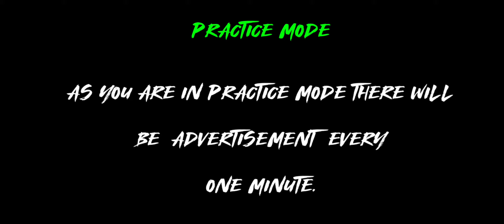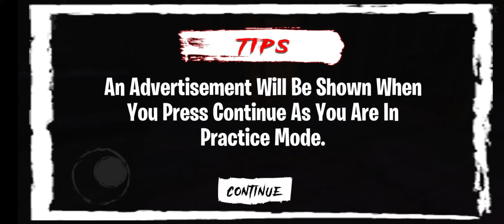Scary Pink Lady Granny: Barbie Scary Mod 2020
Scary Pink Lady Granny